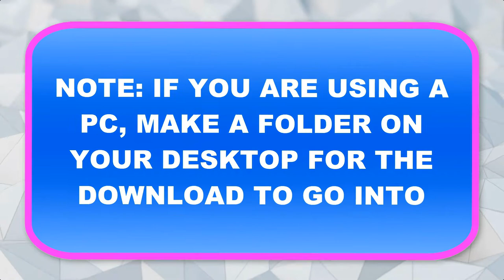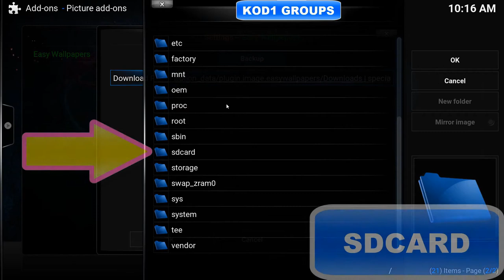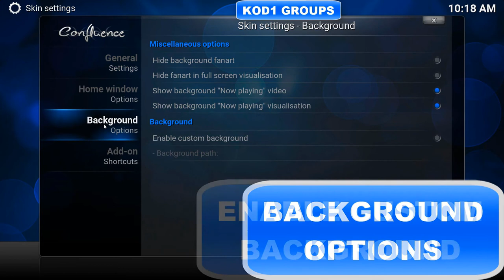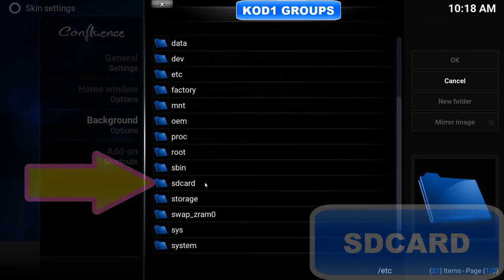ENABLE A BACKGROUND PICTURE ON KODI JARVIS AND JARVIS FORKS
kod1 repo

These groups where made in response to facebook shutting groups down
Our Band groups: